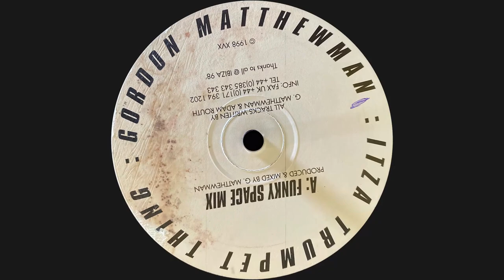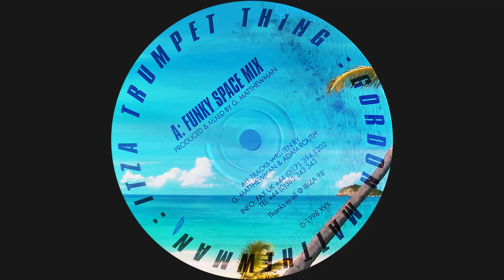Gordon Matthewman - Itza Trumpet Thing (Funky Space Mix) (1998)